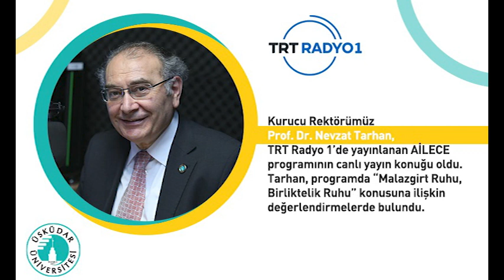Malazgirt Ruhu, Birliktelik Ruhu | TRT Radyo 1 | AİLECE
Üsküdar Üniversitesi Kurucu Rektörü Prof. Dr. Nevzat Tarhan TRT Radyo 1'de yayınlanan AİLECE programının canlı yayın konuğu oldu. Tarhan, 'Malazgirt Ruhu, Birliktelik Ruhu' konusuna ilişkin değerlendirmelerde bulundu.